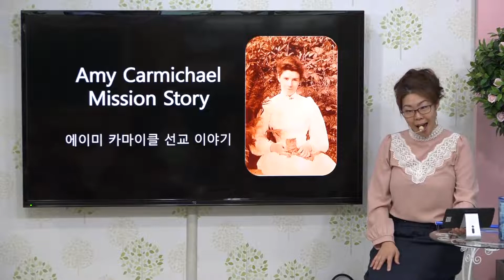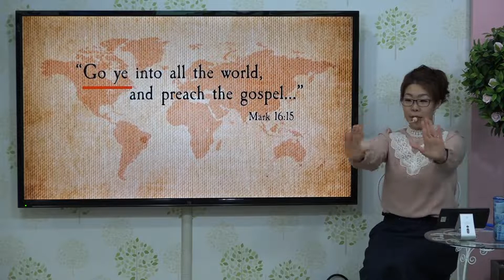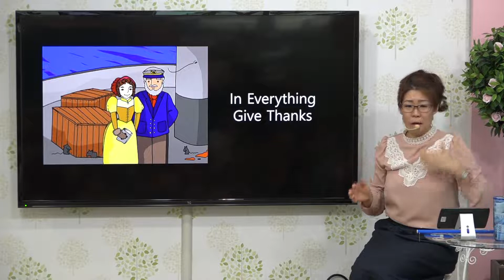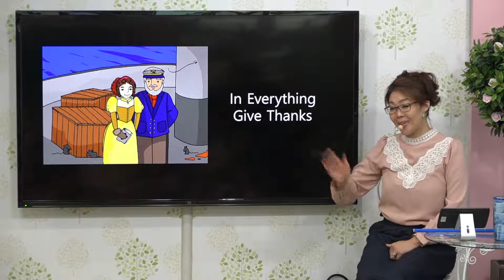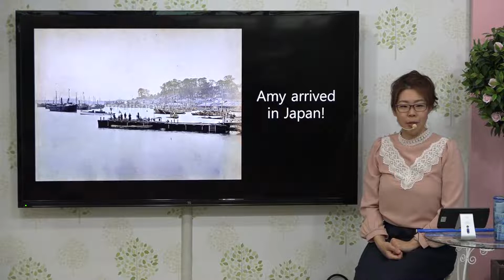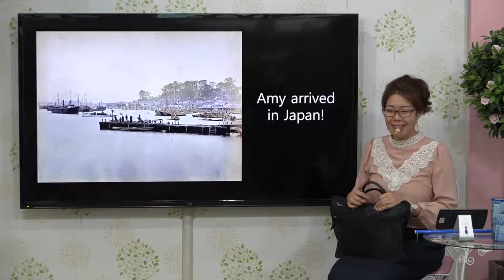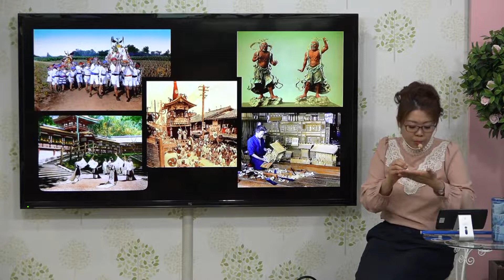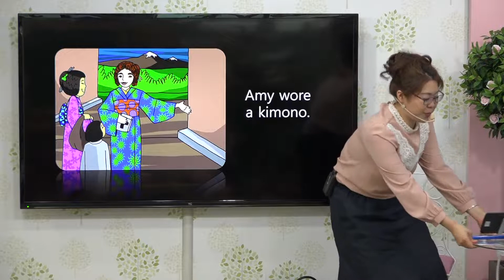Amy Carmichael Mission Story Series - 05 In Everything Give Thanks (PreK/Kinder) 모든 것을 감사해요 (유치부)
Mission Story Series 1 Amy Carmichael
A message series to help root children in the Word of God.

05 In Everything Give Thanks (PreK/Kinder) 모든 것을 감사해요 (유치부)